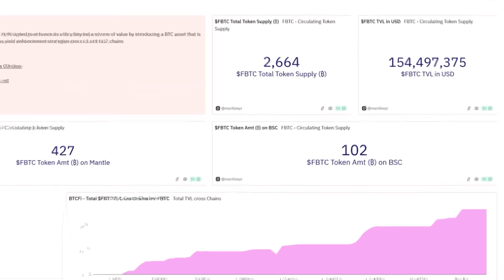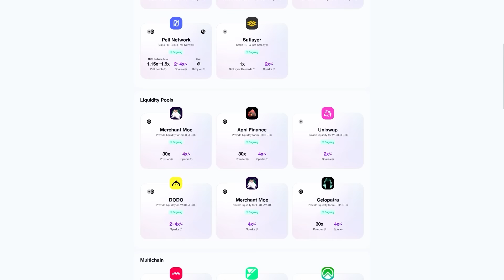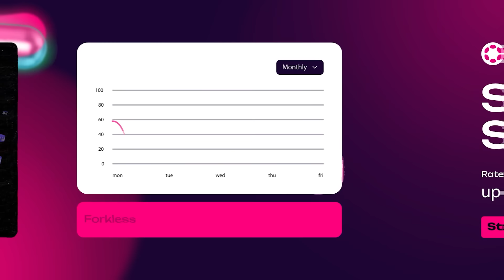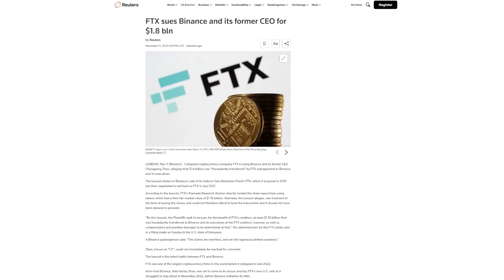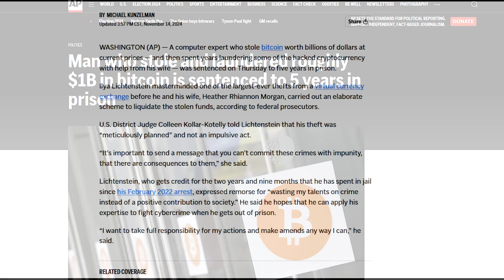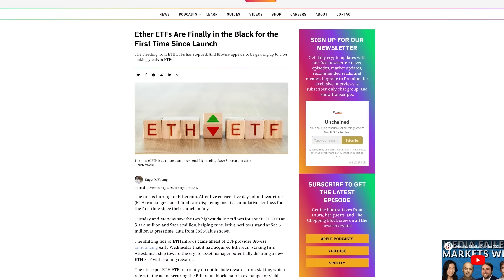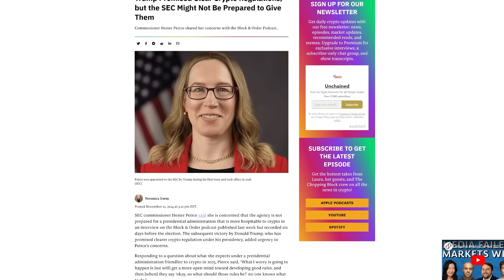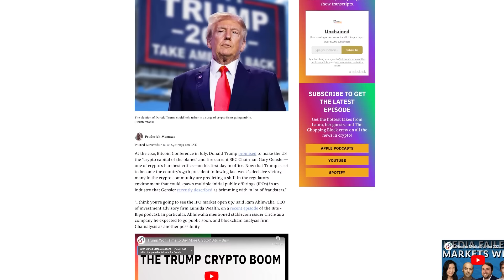How BlackRock, the World's Largest Asset Manager, Took Crypto Mainstream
BlackRock’s bitcoin ETF has set new ETF records, driving unprecedented inflows and making Bitcoin more accessible. Robbie Mitchnick, head of digital assets at BlackRock, breaks down how this came to be.

BlackRock’s entry into crypto through its bitcoin ETF (and later on the spot ether ETF) has rewritten the record books, driving massive inflows and reshaping the narrative for institutional crypto adoption.
Robbie Mitchnick, head of digital assets at BlackRock, unpacks the story behind this monumental shift. He shares the journey from skepticism to success, how BlackRock’s ETF has changed the market, and the surprises even he didn’t expect.
Plus, he explains why he believes people mistake bitcoin for a risk-on asset, what the investment case is for Ethereum, and what’s next for crypto in 2025.
Show highlights:
🔹  What and who is driving this massive amount of activity in bitcoin trading
🔹  Why Robbie offers some caution about the future of digital asset regulation
🔹  What about crypto captivated Robbie
🔹  Whether Robbie was the one who “orange pilled” BlackRock CEO Larry Fink
🔹  Why Robbie thinks that bitcoin is not a risk-on asset
🔹  The backstory of how BlackRock ended up filing for a spot bitcoin ETF
🔹  How inflows into ETFs surprised Robbie, even considering fairly optimistic projections
🔹  Why BlackRock’s clients always ask about bitcoin’s correlation with other assets
🔹  Robbie’s take on the critique that BlackRock could centralize a decentralized ecosystem
🔹  What his thesis is on stablecoins, payments, and tokenization
🔹  The reasons why Ethereum ETFs have not been as successful as bitcoin
🔹  How Robbie pitches the ether ETF to clients
🔹  Why BUIDL is built on Ethereum, a public blockchain, rather than on a private one
🔹  Why DeFi’s potential is “immense,” according to Robbie
🔹  How bitcoin ETF options will impact the behavior of investors
🔹  What features BlackRock would love to see under a new SEC regime
🔹  What it’ll take for regulators to approve staking in ether ETFs
🔹  Why Robbie is not sure which crypto ETFs might come next
🔹  Whether BlackRock will develop proof of reserves for its ETFs
🔹  Robbie’s outlook for the markets in 2025

Guest:
⭐️Robbie Mitchnick, Head of Digital Assets for BlackRock

Timestamps:
00:00 Intro
01:31 What’s behind the massive surge in bitcoin trading?
05:05 Why Robbie urges caution about crypto regulation
08:35 What first captivated Robbie about crypto?
13:32 Did Robbie “orange pill” Larry Fink?
14:37 Why bitcoin isn’t a risk-on asset, according to Robbie
18:08 How BlackRock decided to file for a bitcoin ETF
20:15 ETF inflows that even surprised BlackRock
24:14 Why clients always ask about bitcoin’s correlation with other assets
27:22 Could BlackRock centralize a decentralized ecosystem?
29:34 Robbie’s thesis on stablecoins, payments, and tokenization
31:25 Why ether ETFs have been lagging behind bitcoin ETFs
34:14 How Robbie pitches the ether ETF to clients
35:26 Why BlackRock uses public blockchains like Ethereum
36:48 Robbie’s thoughts on DeFi’s immense potential
41:56 How bitcoin ETF options could change investor behavior
43:57 What BlackRock wants from a new SEC regime
45:32 What regulators need in order to approve staking in Ether ETFs
46:33 Which crypto ETFs might come next?
48:16 Will BlackRock adopt proof of reserves for ETFs?
52:21 Robbie’s outlook for crypto markets in 2025
55:34 News Recap

NEW EPISODES OF UNCHAINED EVERY TUESDAY AND FRIDAY!
ALONG WITH BITS & BIPS AND THE CHOPPING BLOCK